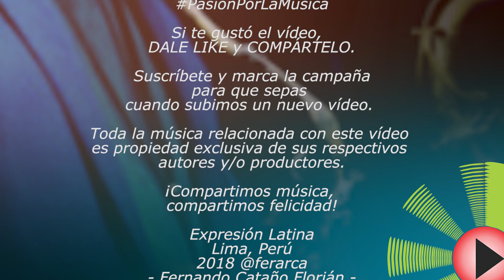(2018) Ed Calle & Rick Margitza - Street of thieves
Nacido en Caracas, Venezuela, pero radicado en Miami, y de padres españoles, el saxofonista, compositor y arreglista Ed Calle se une al también saxofonista Rick Margitza para presentar "Live at the Open Stage Club" (2018), para el sello Mojito, con el que vuelve a sorprender en una grabación en directo, con la magia del vivo y la vorágine de sensaciones del jazz a dos saxos.

Listar la constelación de estrellas a las que Ed Calle ha acompañado en su carrera sería interminable, baste saber que su aporte no ha tenido restricciones ni límites creativos o de género, siempre ha sabido impregnar su sello característico, abundante en giros armónicos, riqueña melódica y sonido intenso, expresivo.

Junto con sus raíces latinas, el estilo de juego de Calle está influenciado por su amor por las matemáticas; también tiene una licenciatura en matemáticas de la Florida International University. Calle comparte su experiencia técnica y su patrimonio con los niños de la escuela primaria a los que da clases como profesor de música itinerante.

Por su parte, el compositor y multi instrumentista de Michigan con ascendencia húngara, radicado en París, Rick Margitza se destacó desde muy joven por su gran talento, melodía y capacidad para la improvisación, dotes que llamaron la atención del genial Miles Davis, quien lo reclutó a inicios de los 80 en New York. De ahí, su carrera de colaboraciones y respaldos musicales no paró, vinculándose con los mejores exponentes de jazz

Toda la música relacionada con este video es propiedad exclusiva de sus respectivos autores y/o productores.
Este vídeo no favorece la piratería ni implica desafío a las titularidades originales o adquiridas legítimamente.
En 'Expresión Latina' seguimos la regla del 'justo uso' aplicable a los contenidos de la Internet. Nuestros vídeos
no tienen fines de lucro, están destinados única y estrictamente al entretenimiento y fines educativos.